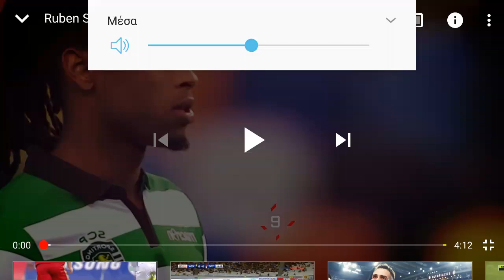Ruben Semedo.Welcome to Olympiacos.